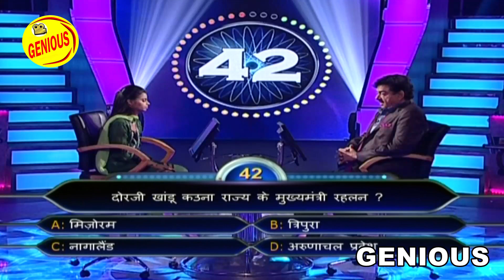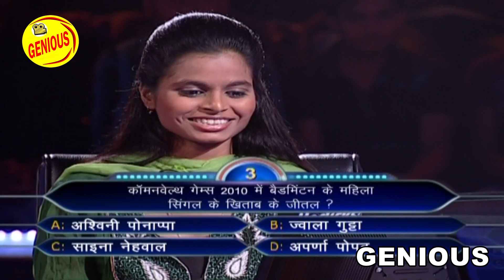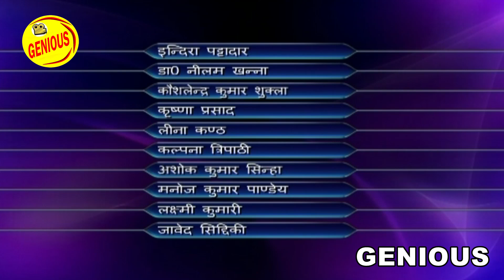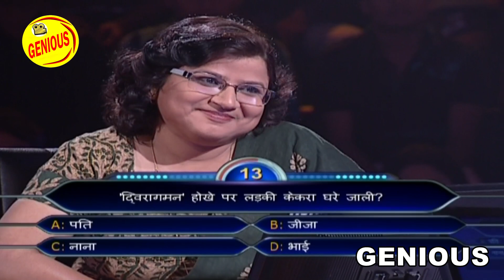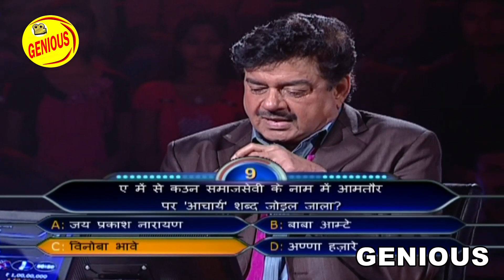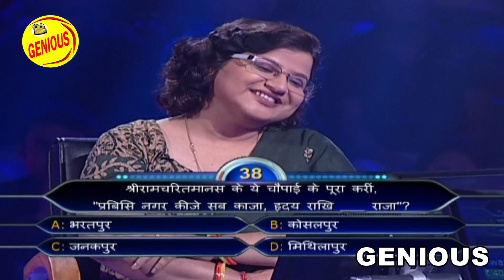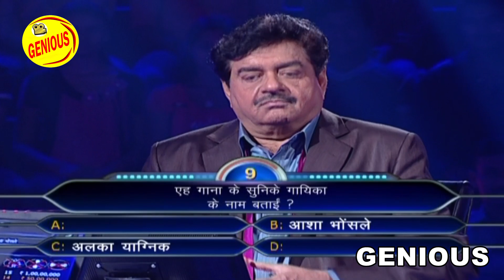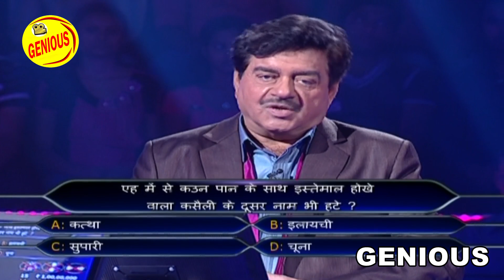भोजपुरी करोड़पति में हुए एक से बढ़कर एक सवाल | Ke bani crorepati | EP - 11 | शत्रुघन सिन्हा